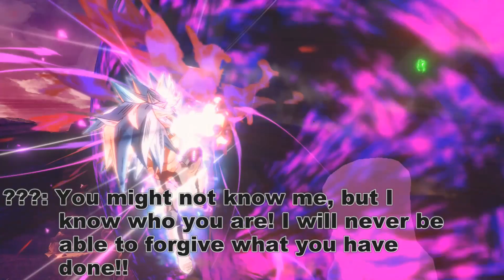#5 Super Ultra Instinct Evolution and Super Ultra Instinct Kaioken X40 (DBXV: Ancient Saiyan) -DBXV2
Dragon Ball Xenoverse: Ancient Saiyan
#5 Super Ultra Instinct Evolution and Super Ultra Instinct Kaioken X40

-Dragon Ball Super: Broly Movie - Broly Begins To Battle
-Dragon Ball Super - Unwinabble Battle
-Dragon Ball Super - Ultimate Battle
-Dragon Ball Xenoverse 2 - Vs Villanous
-Dragon Ball Z - Kiseki wo Yobiokose ! ~ Arawareta Son Goku
-Dragon Ball Super - Genki Dama

-Kai, the strongest kaioshin and Elina, the half blooded legendary saiyan